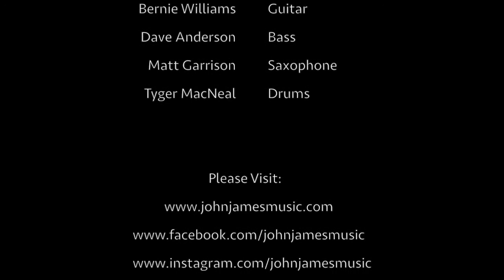The John James Band - Breakdown, feat: John James, Bernie Williams, Dave Anderson, Matt Garrison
On October 13th, 2017, The John James Band played a tribute to the late Tom Petty. This is an audio clip from the song Breakdown.

The John James Band:
John James- Guitar/Vocals
Bernie Williams- Guitar
Dave Anderson- Bass
Matt Garrison- Sax
Tyger MacNeal- Drums